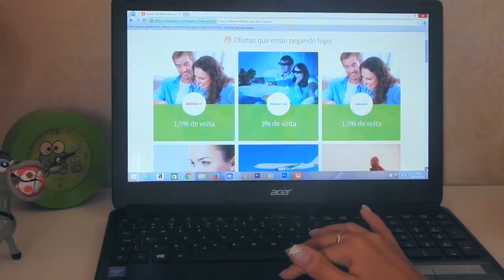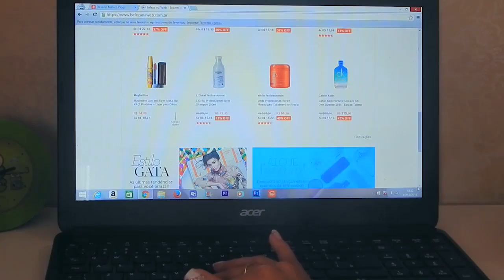Visitando o asilo 👵♥👴